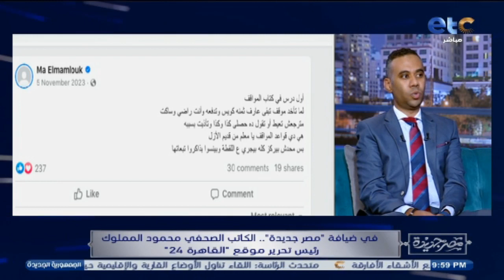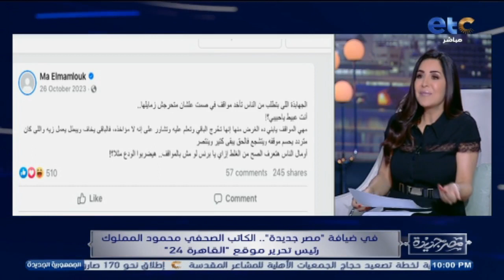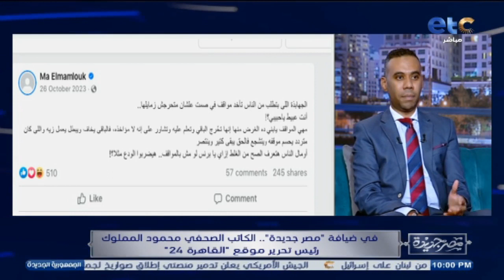ايه سر علاقتك بـ"أبو هشيمة" كل بوست للمملوك أبو هشيمة يعملك لايك !!..الكاتب الصحفي محمود المملوك يرد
الكاتب الصحفي محمود المملوك "رئيس تحرير موقع القاهرة 24" يرد